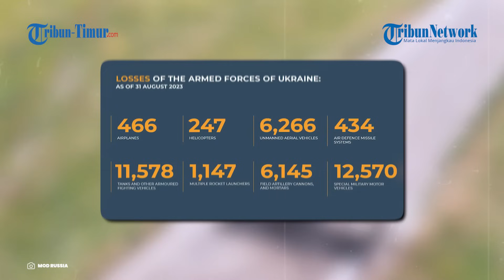Tentara Ukraina yang Berkamuflase Ditembaki Tank T-72B3 Rusia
TRIBUN-TIMUR.COM - Kementerian Pertahanan Rusia merilis rekaman aksi memperlihatkan cuplikan kerja tempur awak tank T-72B3 Rusia.

Tank tambak menembaki posisi Tentara Ukraina di arah Kupyanskoe.

Rekamannya diunggah di Telegram Kemhan Rusia pada Rabu, 30 Agustus 2023.

Dalam keterangan unggahan disebutkan tank maju ke posisi menembak dan menyerang posisi Angkatan Bersenjata Ukraina yang berkamuflase di hutan dengan tembakan langsung.

Komandan peleton dengan tanda panggil “Piramida” berbicara tentang pentingnya saling pengertian dalam pekerjaan tempur kapal tank.

“Awak harus terkoordinasi dengan baik. Mereka [anggota kru] harusnya lebih dari sekedar teman, kawan. Mereka harus menjadi sebuah keluarga dan berpikir seperti satu mesin – bekerja sama sebagai satu mekanisme," katanya.

Serangan diklaim tepat mengenai sasaran, namun total pasukan Ukraina yang dieliminir kali ini tidak dirincikan jelas.

Narator: Ririn
VP: Asrul